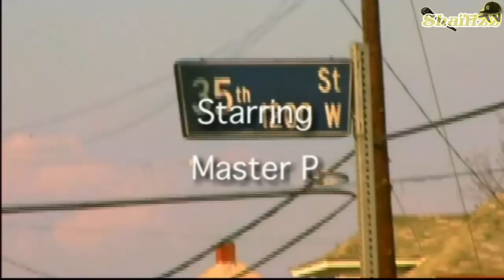Decisions Part 1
The Movie "Decision" With Master P, Lil' Romeo & Vercy Miller!!!